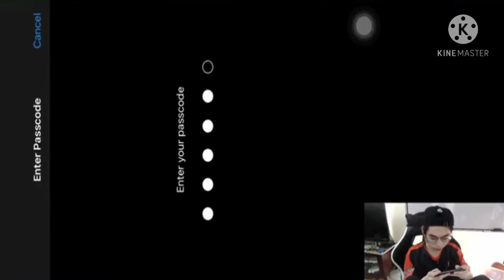AURA KILLUASH LEOMORD TUTORIAL